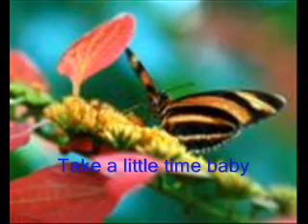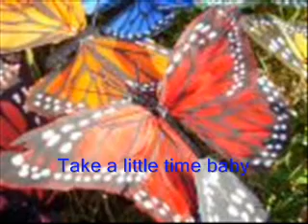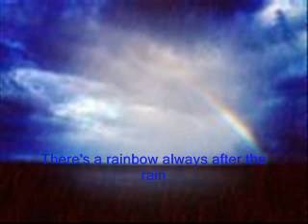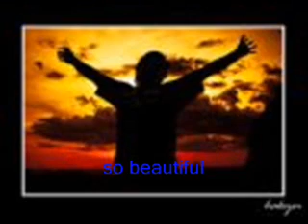theology proj raihbow 0002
project ko sa theology